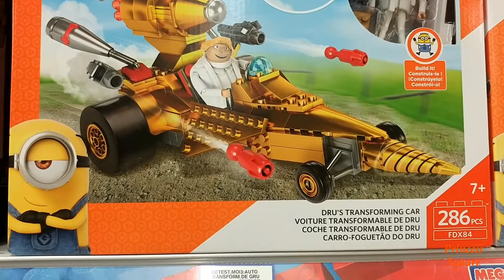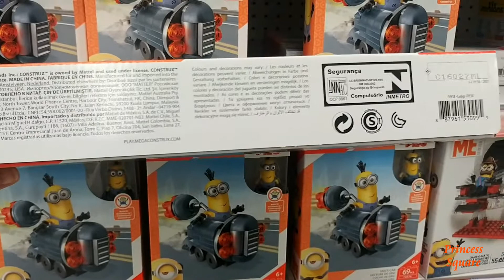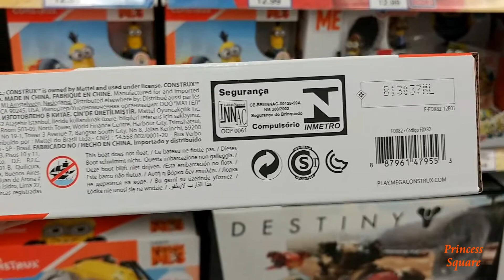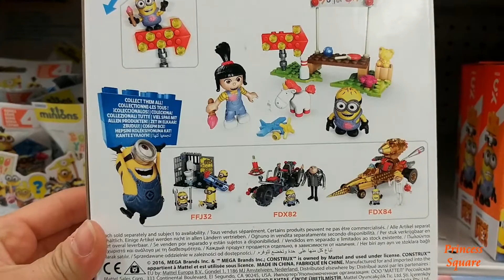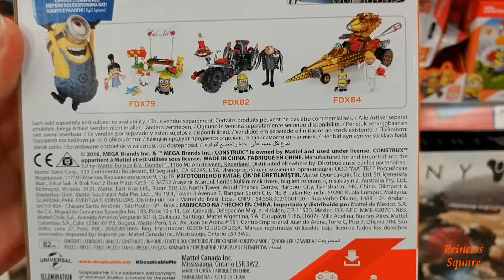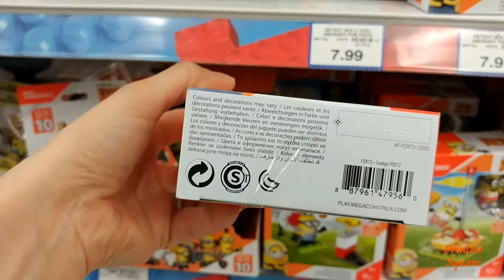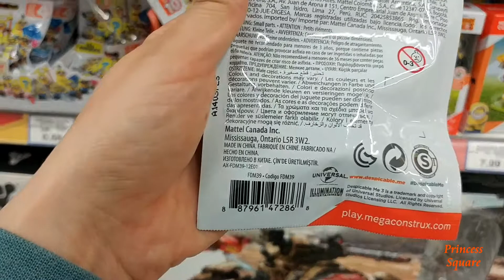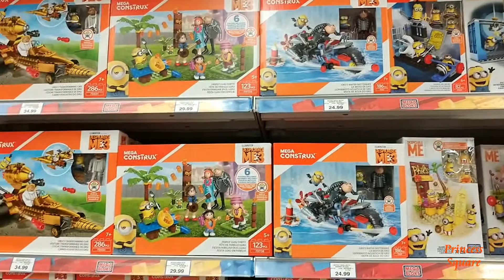MEGA Construx Illumination Despicable Me 3 Collection & Toy Hunt at Toys "R" Us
In this video, we are at Toys "R" Us doing a toy hunt for the MEGA Construx Illumination Despicable Me 3 building sets.

Their Collection includes:

- Mega Construx Illumination Despicable Me 3 Dru's Transformation Car FDX 84 (Age 7+, 286 pieces).

- Mega Construx Illumination Despicable Me 3 Family LUAU Party FHY 38 (Age 5+, 123 pieces).

- Mega Construx Illumination Despicable Me 3 Gru's Water Motorbike FX82 (Age 7+, 186 pieces).

- Mega Construx Illumination Despicable Me 3  Minion Jail Break FFJ32 (Age 6+, 82 pieces).

- Mega Construx Illumination Despicable Me 3 Agnes Toy Sale FDX79  (Age 5+, 82 pieces).

- Mega Construx Illumination Despicable Me 3 Wild Waterski Bike FJJ33 (Age 5+, 82 pieces).

- Mega Construx Illumination Despicable Me 3 Agnes Unicorn Expedition FDX80 (Age 5+, 66 pieces).

- Mega Construx Illumination Despicable Me 3 Cheese Shootout FDX73 (Age 5+, 30 pieces).

- Mega Construx Illumination Despicable Me 3 Cheese Merry-Go-Ground FDX74 (Age 5+, 32 pieces).

- Mega Construx Illumination Despicable Me 3  Series 10 Blind Bags FDM39, age 5+.

- Mega Construx Illumination Despicable Me 3  Gru's Car FDX76 (Age 6+, 69 pieces).

- Mega Construx Illumination Despicable Me 3 LUAU Dave Build a Minion FDX85 (Age 7+, 668 pieces).